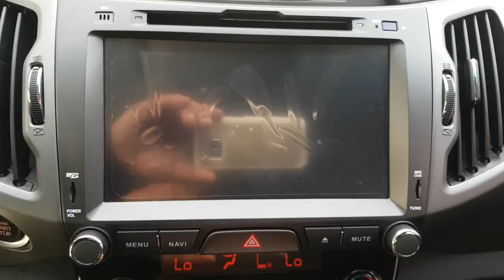2015 SPORTAGE FK779285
2015 SPORTAGE FK779285